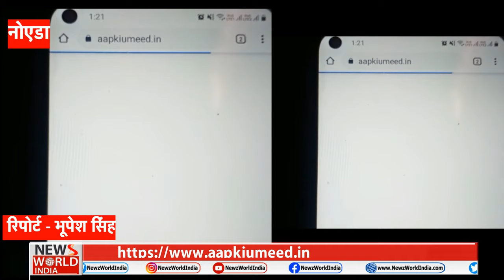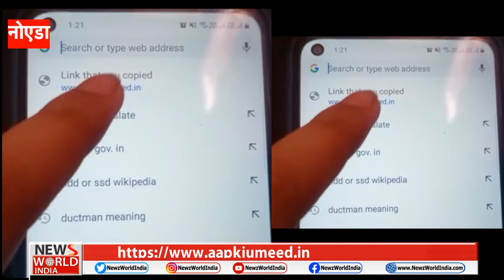इस बच्चे नें कोरोना मरीजो के लिये किया ऐसा अविष्कार देखकर रह गये सब हैरान | NEWs World India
Maharashtra: A young scientist’s inventions helping farmers, Covid warriors
About This Video ►धारणा, विचार, भाव, अभिप्राय, इरादा, अविष्कार
Stay Connected with Us  :Recently, during Covid-19 time, his innovation ‘SanAuto’ which ensures contactless sanitization of public places has won him Dr APJ Abdul Kalam Ignited Minds Award for Innovation and Creativity. Aniket was the only young scientist from Vidarbha to get this honour. On the eve of World Science Day, he spoke to TOI about his journey and future plans.

nvention
In 2017, nine farmers died after spraying insecticides on cotton plantation in Yavatmal district. Four other farmers lost their vision and 70 were hospitalized due to serious illness. A Std VIII student then, Aniket Kakde decided to design a robot that will help farmers in spraying chemicals without human intervention.
This innovation by this young scientist not only won awards and recognition for him on national level, but also provided a major relief to farmers.Recently, during Covid-19 time, his innovation ‘SanAuto’ whi ..